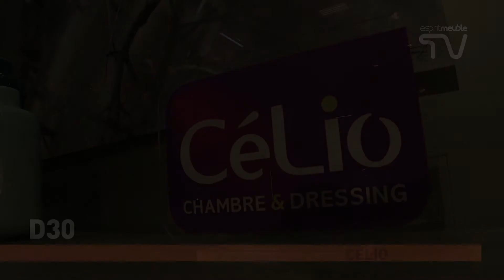19 CELIO D30